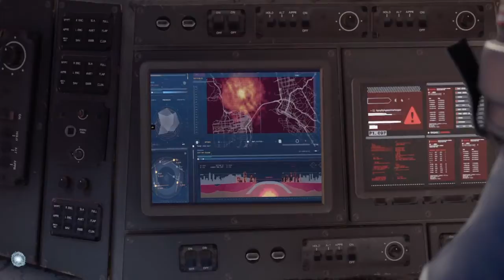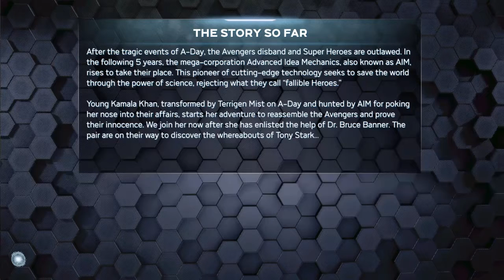Marvel avengers gameplay part 1